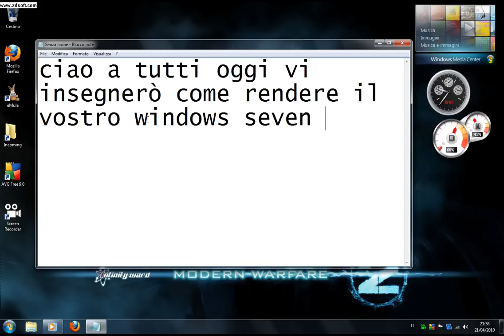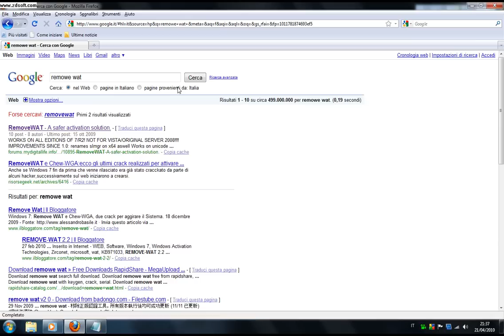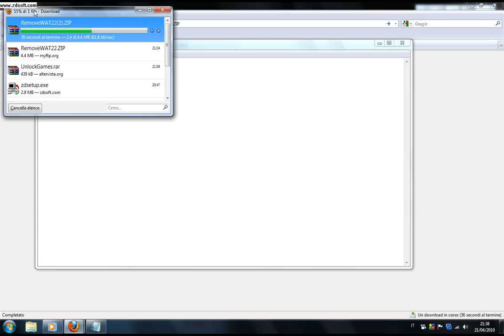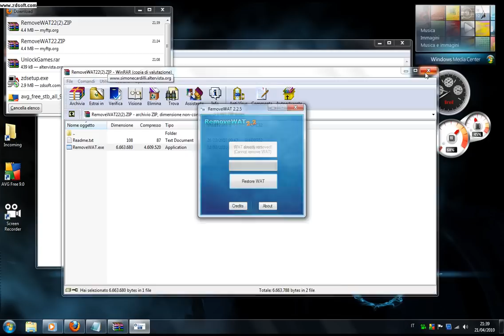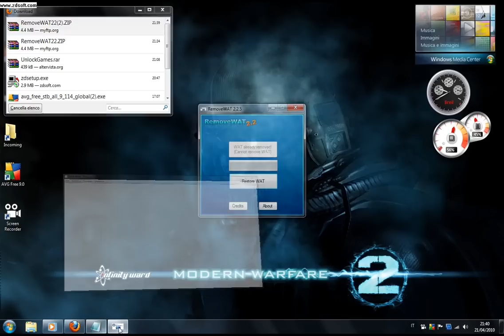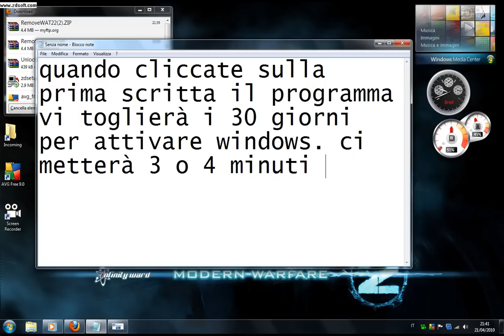remove wat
questo video vi spiegherà come si attiva windows seven in pochi minuti.